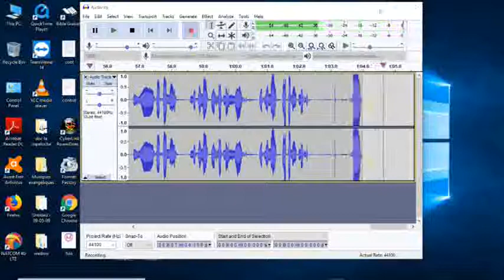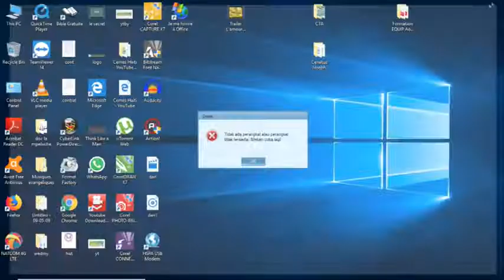Cours Informatique Bureautique Chapitre 2 Lecon 1